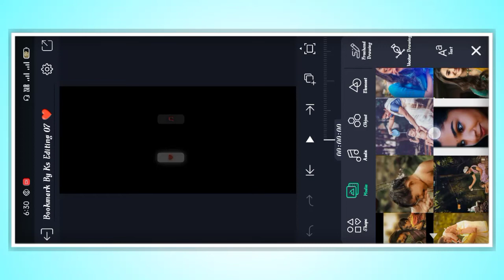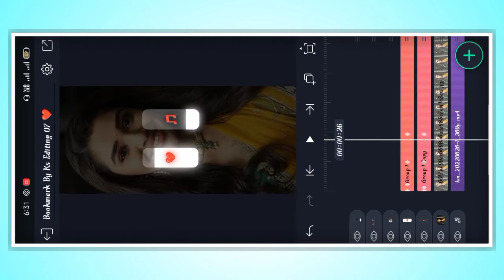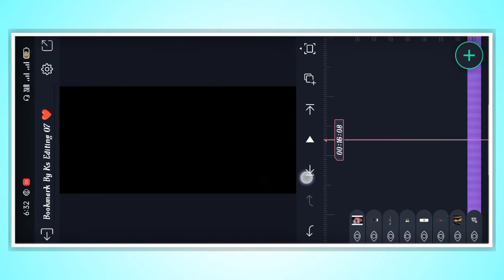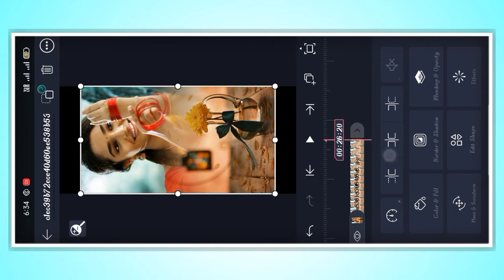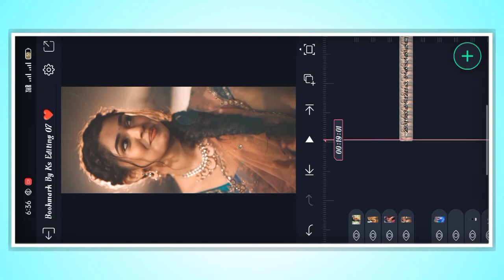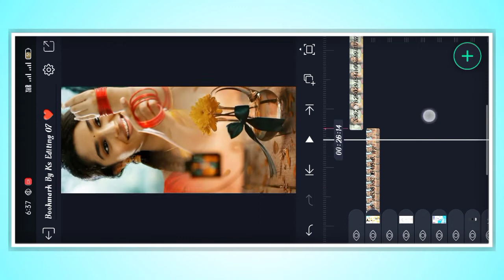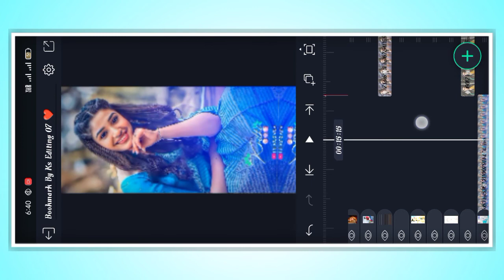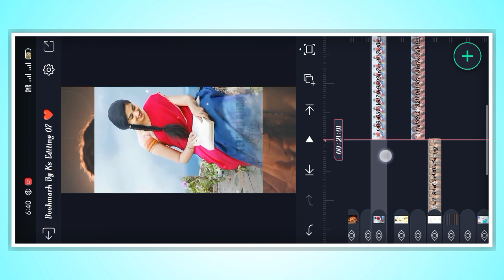✨Instagram Trending Virel Reels Video Editing || Alight Motion Video Editing Tutorial